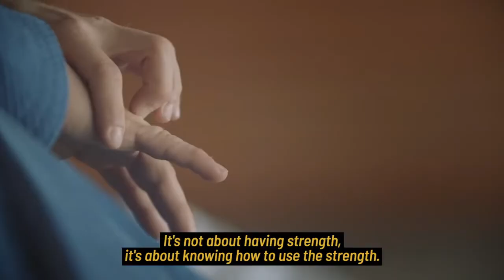Judoteca | Judo Values - Honor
Compartimos con ustedes la serie de videos JUDO VALUES de la Federación Internacional de Judo, subtitulada en español por esta Federación.